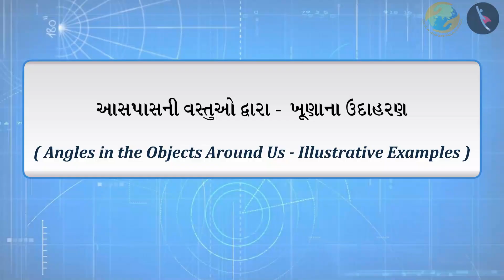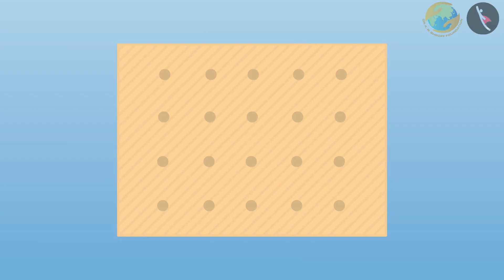આસપાસની વસ્તુઓમાં ખૂણા - ૧ | ભાગ ૨/૨ | પ્રકરણ ૨ | ધોરણ ૫ | ગણિત | આકાર અને ખૂણા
આસપાસની વસ્તુઓમાં ખૂણા - ૧ | ભાગ ૨/૨ | પ્રકરણ ૨ | ધોરણ ૫ | ગણિત | આકાર અને ખૂણા | આસપાસની વસ્તુઓમાં ખૂણા - ૧ | ધોરણ V | GCERT | આકાર અને ખૂણાઓ

Angles in the objects around us- 1 | Shapes and Angles  | Grade V | GCERT | Lines and Angles

In this video, we will discuss problems related to Angles in the objects around us- 1.

આકાર અને ખૂણા About TicTac Learn - We firmly believe that education is the greatest equalizer of all!
drkrsf
krsf videos
ttl guj
ttl videos
TTL